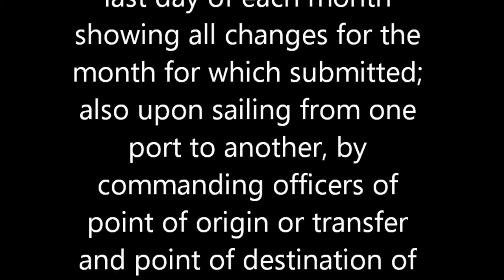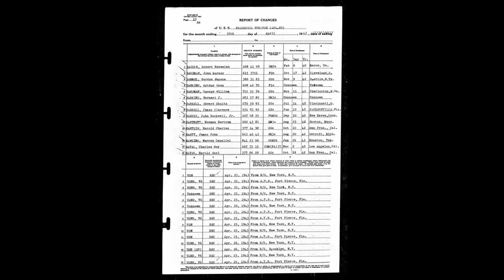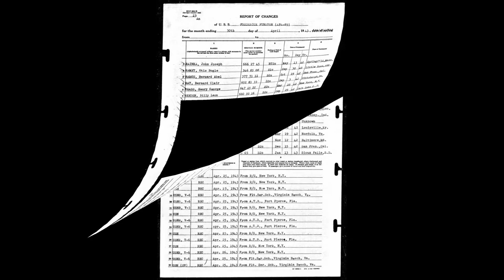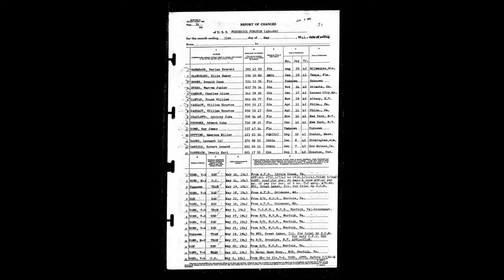Report of Changes USS Frederick Funston APA 89 30 April 1943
Crew List - USS Frederick Funston (APA-89) April - May 1943